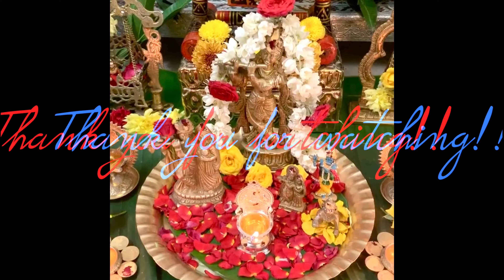Daytime routine | nalleru rasam | ragi dosa and more!!